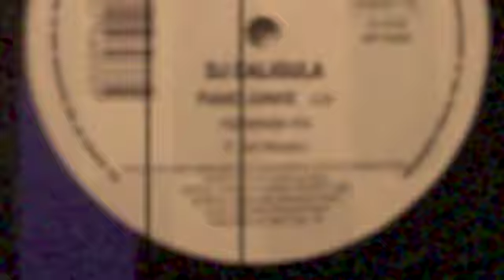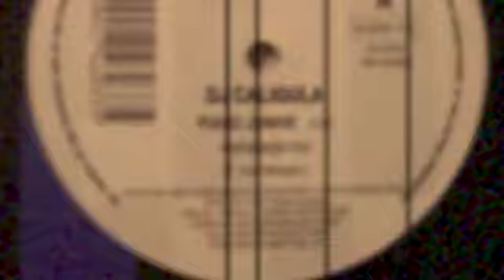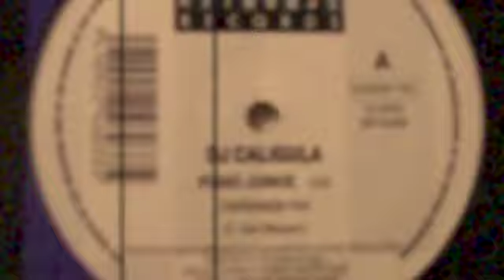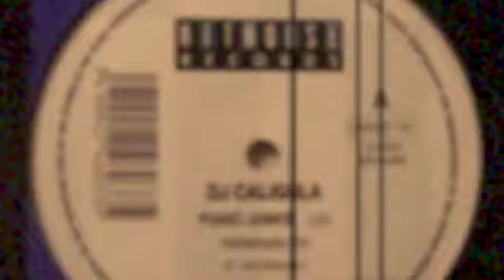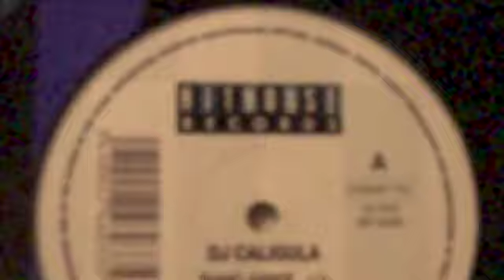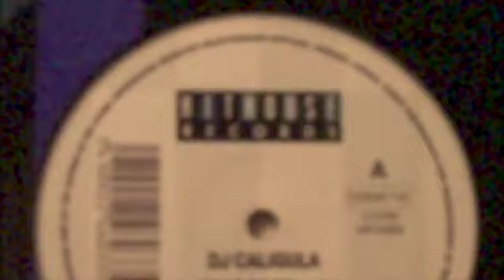DJ Caligula - Piano Junkie (Maharadja Mix)